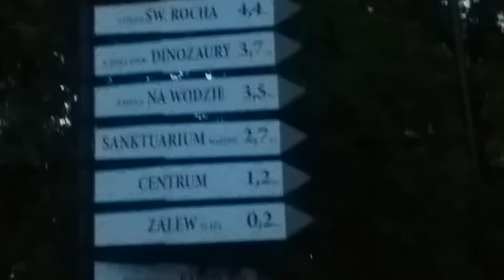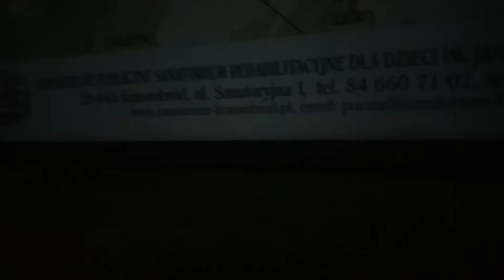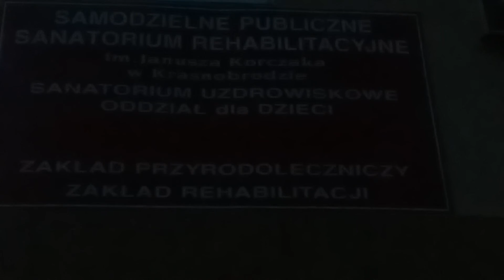Krasnobród 28 maja wieczorem w niedziele 2017 Roztocze województwo lubelskie zamojskie gmina Krasnob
Zapraszamy do Krasnobrodu jest to pięknie To piękne jest dużo Zalew jesteś do 6 km Zapraszamy już teraz dobrze się odpoczywa tutaj